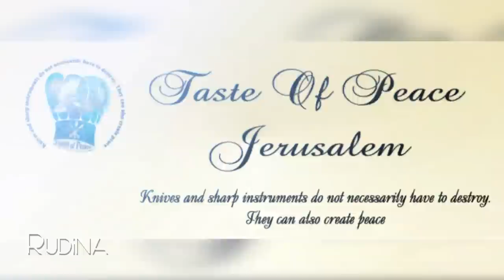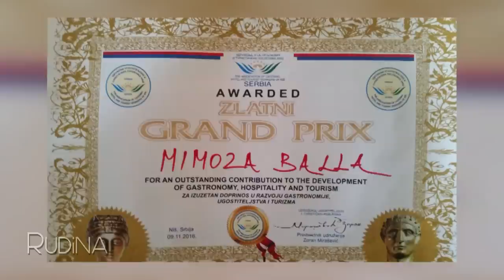Rudina - Mimoza Balla, një ambasadore e kuzhinës shqiptare! (10 prill 2017)